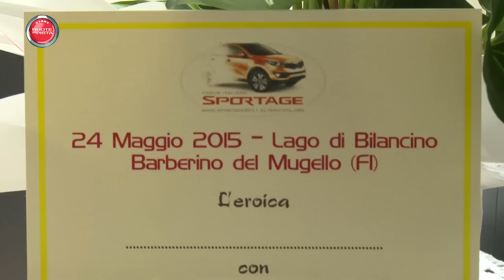Lamborghini Aventador LP 750-4 SV - Kia Sportage - WRC - Ruote in Pista n. 2286 - parte 1 - HD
In questa puntata di Ruote in Pista:

Lamborghini Aventador LP #750-4 SV: Estrema come dev’essere ogni Lamborghini che si rispetti: un solo numero, come aperitivo: da 0 a #100 km/h in 2,8 secondi. Ecco la nostra prima presa di contatto con la supercar di

Cosa c’è dietro al successo di una vettura?: Per scoprirlo siamo partiti per una spedizione in toscana al raduno dello Sportage Club Italia. Tra strategie di customer care e tanta passione, ecco l’alchimia che trasforma un’auto in un’amore a prima vista

Campionato Mondiale Rally: In Portogallo trionfa la Volkswagen che sbaraglia la concorrenza centrando una tripletta

E a seguire le News di Autolink

• Peugeot #208: record di consumi